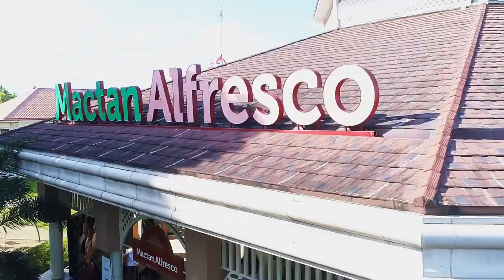The Mactan Newtown Official 2020 Update Video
Every year I update my clients and future clients with what is happening to our beautiful master plan community by the beach.

Available properties and other updates, will talk about it.

Jan Michael Contreras
Sales Director